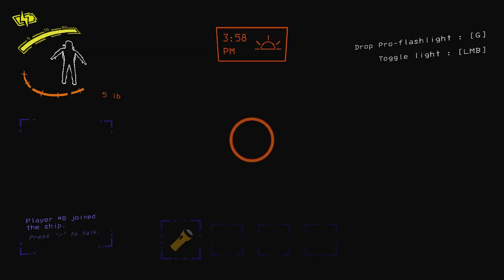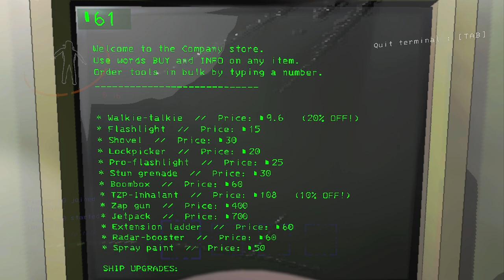Lethal Company Is The Ultimate Late-Stage Capitalist Game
00:00 - Coming Up...
00:54 - Game Knowledge (context)
01:46 - Strategizing for Solo Play
04:08 - Job Landscape / Modern Capitalism
05:55 - Redesigning The Economy
07:19 - Why Lethal Company?
09:10 - Pressures of Job Hunting
12:35 - Role of Authenticity In Modern Day Careers
15:03 - Putting on Facades and How To Cultivate An Honest Society
18:30 - Mutual Lying From Both Employers and Employees
20:09 - Pluralistic Ignorance and How Dictators Weaponize It
23:17 - Pluralistic Ignorance of Workers In The Modern Day Rat Race
24:12 - Self-Betrayal and Mutilation of Reality
25:00 - My Hope For Myself and The World
25:58 - Relationship Between Identities and Careers: and Redfining Self-Actualization In The Era of Flourishing vs Survival
30:52 - Comparison Is The Thief of Joy
32:46 - Communication Skills and Its Role In Misrepresentation and Confidence
35:31 - My Vision of Utopia
39:31 - Holy Arachnophobia
43:18 - Chill Run and Grounding Point
51:18 - Using Stress as a Drug and The Role of Safety In My Life (mini grounding)
56:41 - Symptoms of Anxiety and Interactions in Social Settings
1:03:22 - Obstacles to Articulation
1:12:03 - Zap Gun and Turrets
1:15:28 - Hypervigilance, Hyperfixation and Chronic Stress Addiction
1:19:28 - Bruh